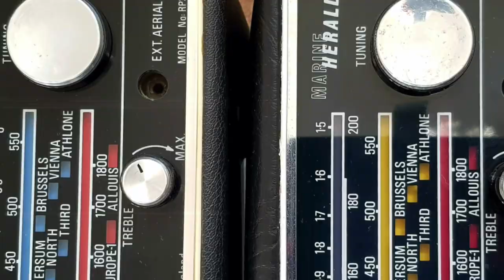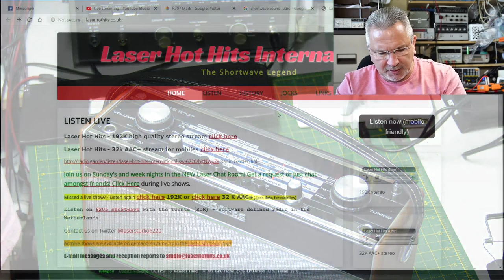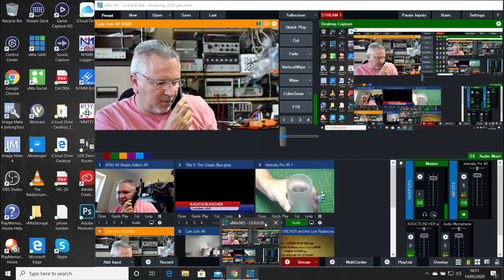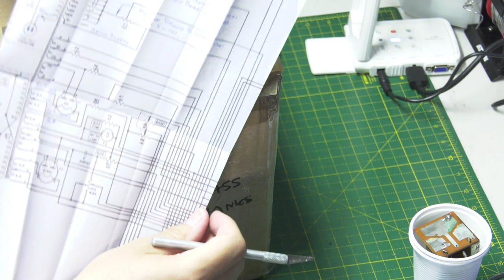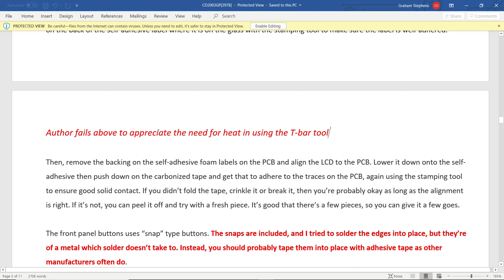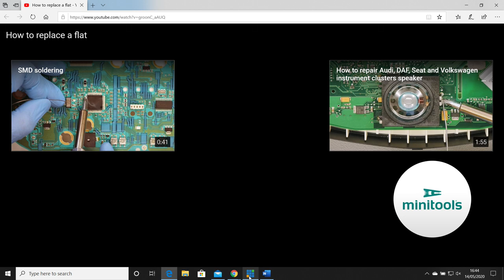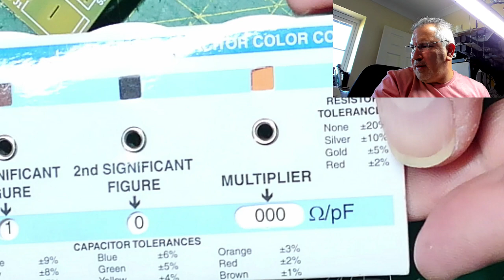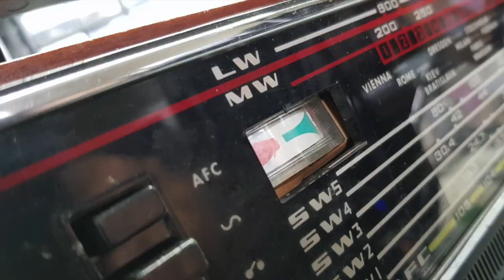Lockdown LIVE : Kit GIVEAWAY and R707 update